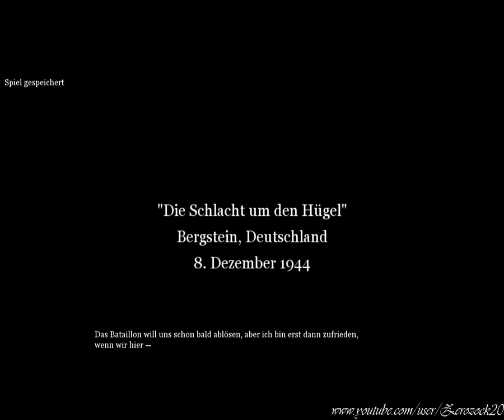Let's Walkthrough Call of Duty 2 (Blind) German part 32 [Die Schlacht um den Hügel]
► SPIEL INFO

Der Spieler schlüpft in die Rolle von vier Soldaten aus drei Ländern in einer Gruppe gegen die Deutschen in den Kriegsjahren 1941 bis 1945. Als junger russischer Gefreiter Vasili Ivanovich Koslov beginnt mit einer Grundausbildung in Moskau. Im ersten Gefecht erobert der Spieler im Häuserkampf Stalingrad zurück. Mit dem britischen Sergeant John Davis geht es anschließend auf den afrikanischen Kontinent nach El-Alamein und Libyen in eine Panzerschlacht der 7. Panzerdivision, nach Tunesien und zurück ins französische Caen. Zwischendurch wird vom Spieler als britischer Panzerkommandant David Welsh in zwei Missionen die Steuerung eines Crusader-Panzers gegen die Afrikakorps in der libyschen Wüste nahe Tripolis übernommen. Das Ende bestreitet man mit dem Amerikaner Corporal Bill Taylor des 2. US-Rangerbataillon zum D-Day an den Klippen von Pointe du Hoc. Anschließend schlägt man sich bis Bergsteiner Burgberg durch, um den Westwall anzugreifen und überquert den Rhein.